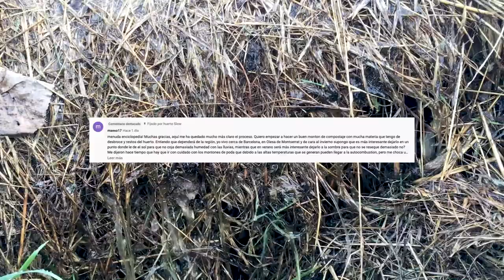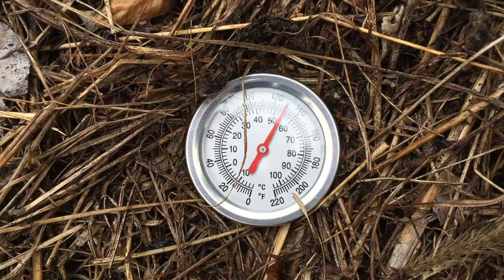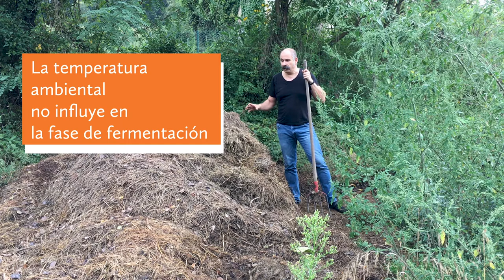Compost y lluvia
Compost y lluvia no son incompatibles durante el proceso de termocompostaje, pero hay que evitar que el compost maduro quede a la intemperie con lluvias abundantes.

La fase de fermentación y la fase de maduración del compost no se ven afectadas por la ubicación al sol, o la sombra, o la exposición a la lluvia. En cambio la temperatura ambiental sí influye en la maduración del compost.

Índice
00:00 Inicio
00:37 Fases del compostaje
01:38 Fase de fermentación
03:29 Efecto adverso de la lluvia en el compost maduro

¿Necesitas un termómetro de compostaje como el del vídeo? Puedes adquirirlo en este enlace y contribuyes a mejorar la calidad de las grabaciones del canal con una pequeña comisión